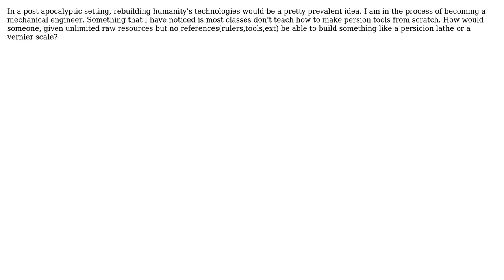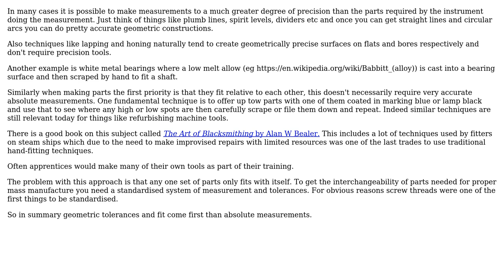Engineering: How would a person be able to rebuild modern machining?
With thanks & praise to God, and with thanks to the many people who have made this project possible! | Content (except music & images) licensed under CC BY-SA | Music | Images & others | With thanks to user fftk4323 user Chris Johns and the Stack Exchange Network Trademarks are property of their respective owners. You are responsible for your own actions.